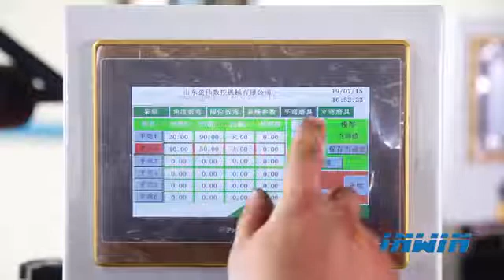Copper Bus bar Machine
Our Standard copper busbars bending machines feature a hydraulic drive system and tooling with spring-back compensation technology that ensures accuracy to within ± 0.20°.

Overseas Dept:
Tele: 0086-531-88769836